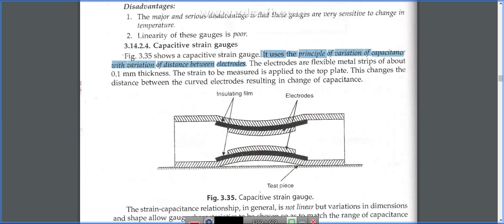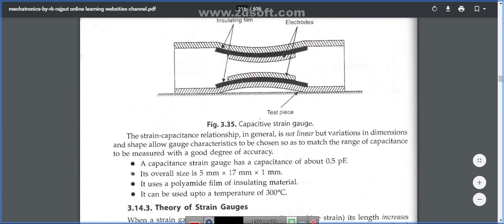capactive strain gauge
1.A Textbook of Mechatronics by S Chand & Company
2.A Textbook of Mechatronics by R.K. Rajput (1-Nov-07) Paperback
3.MECHATRONICS :Electronic control systems in mechanical and electrical engineering | By Pearson
4.Mechatronics : Principles, Concepts and Applications
5.Mechatronics, As per AICTE: Integrated Mechanical Electronic Systems
7.Mechatronics & Microprocessors, (As per revised syllabus of VTU) (WIND)
8.Mechatronics: Laboratory Manual